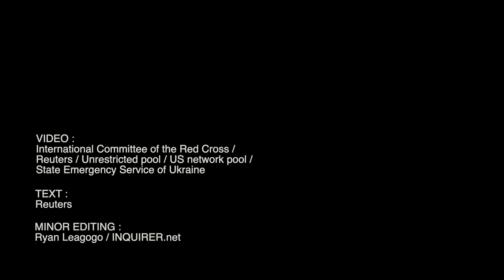Ukraine says Russia used cluster, vacuum bombs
Human rights groups and Ukraine's ambassador to the United States has accused Russia of attacking Ukrainians with cluster bombs and vacuum bombs, weapons that have been condemned by a variety of international organizations. The Russian embassy in Washington did not respond to requests for comment. | via Reuters / INTERNATIONAL COMMITTEE OF THE RED CROSS / UNRESTRICTED POOL / U.S. NETWORK POOL / STATE EMERGENCY SERVICES OF UKRAINE